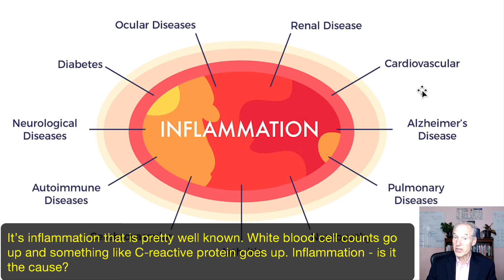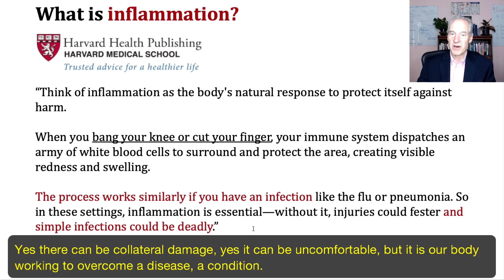Coronavirus - It's Infection, NOT Inflammation behind Diseases and COVID-19 Mortality Risk - Trailer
Welcome to Coronavirus Education - a not profit dedicated to helping you reduce your risk of severe COVID-19 symptoms. People with multiple chronic conditions or who are immunocompromised are more likely to die from COVID-19 by up to 1200%. Chronic infection may play an important role in the development of chronic diseases and increase your risk of dying from COVID-19. Here is some evidence.